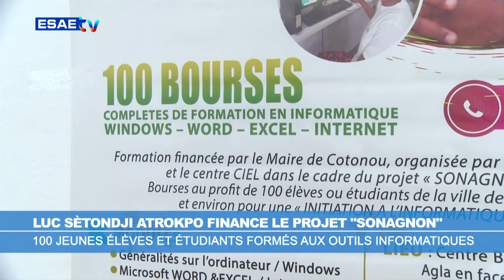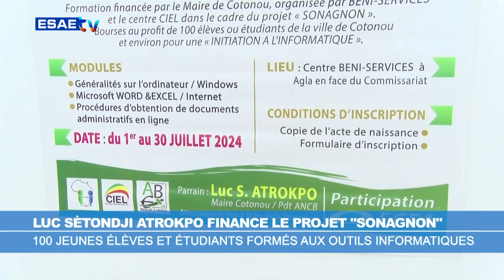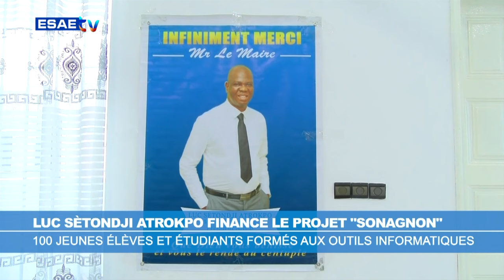LE JOURNAL MATINAL DU MERCREDI 14 AOÛT 2024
Vous suivez sur * votre émission d’information et de divertissement *’’JOURNAL MATINAL’’ de ce MERCREDI 14 AOÛT 2024*

🌍🇧🇯 *PRÉSENTATION :Jordan TCHAPTCHET (Stagiaire)*